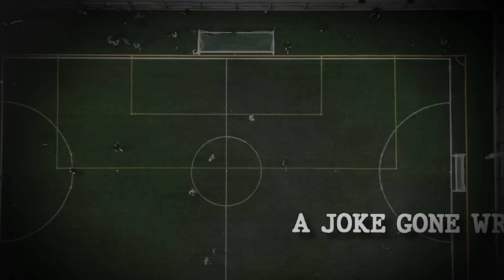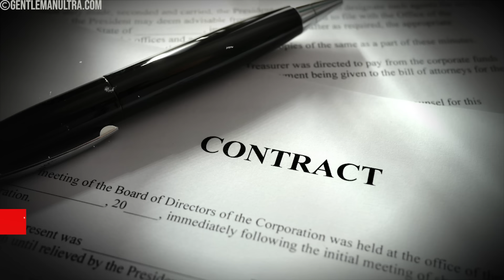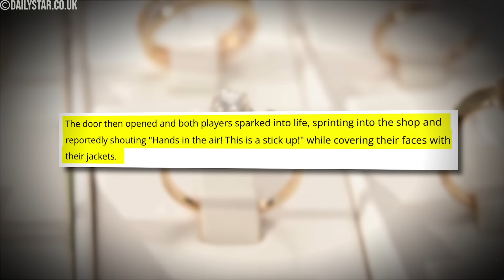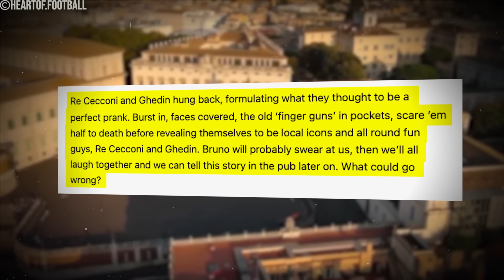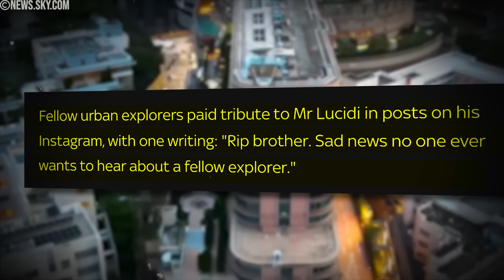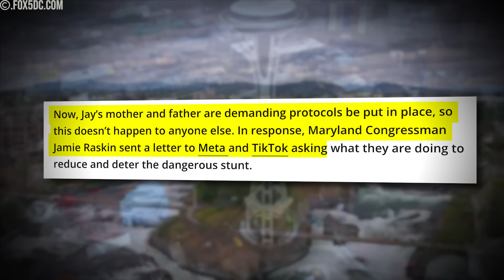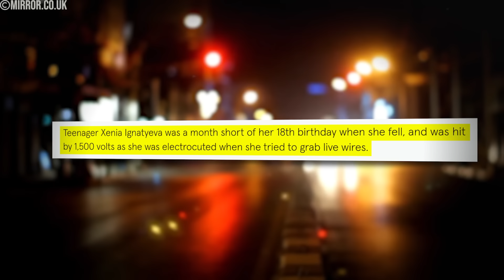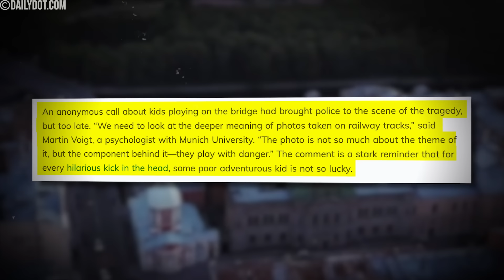5 People Who Died in Extremely SILLY Ways... (Part 4)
5 People Who Died in Extremely SILLY Ways... (Part 4)

In Part 4 of this bizarre series, we dive into 5 more people who met their end in shockingly silly and unusual ways. From ridiculous accidents to strange, unforeseen circumstances, these deaths are both tragic and absurd. Perfect for fans of unusual deaths, strange events, and real-life bizarre stories!